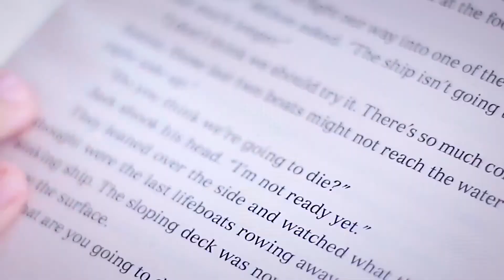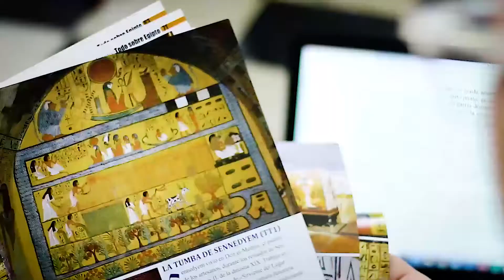Juan Sebastián🧑🏻‍🎓| Generación Imparable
Barranquilla tiene jóvenes que inspiran con sus historias, su entusiasmo y sus ganas de alcanzar sus metas📚. En GeneraciónImparable conocerás el rostro más cercano de nuestros egresados🧑🏻‍🎓, quienes son el ejemplo más grande de perseverancia y esfuerzo. Hoy te presentamos a 'Juanse', egresado de la IED El Campito y recientemente vinculado a la @uninorteco como becado. ☝🏼Disfruta su historia y comparte si también te consideras parte de la GeneraciónImparable. Recuerda, tú PUEDES .